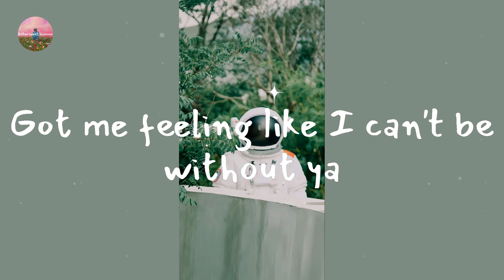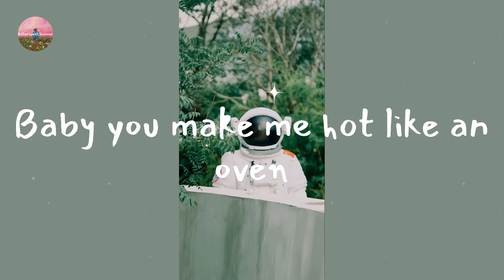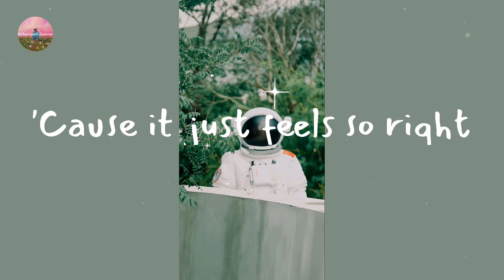Becky G - Shower (Lyric Video)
Lyrics Shower:

I don't know, it's just something about ya
Got me feeling like I can't be without ya
Anytime someone mention your name
I be feeling as if I'm around ya
Ain't no words to describe you baby
All I know is that you take me high
Can you tell that you drive me crazy?
'Cause I can’t get you out my mind
Thinkin' of ya when I'm goin' to bed
When I wake up think of ya again
You are my homie, lover and friend
Exactly why
Whenever your around
Well your the reason why
I'm dancing in the mirror and singing in the shower
Ladade ladada ladada
Singing in the shower
Ladade ladada ladada
All I want, all I need is your lovin'
Baby you make me hot like an oven
Since you came you know what I've discovered
Baby I don't need me another
No, no all I know (know)
Only you got me feelin' so (so)
And you know that I have to have ya
Exactly why
Whenever your around
Ladade ladada ladada
Ladade ladada ladada
(Water)
They ain't no guarantee
But I'll take a chance on we
There ain't no given up
If I got you I'm stray
Whenever your around
Ladade ladada ladada (hey)
Ladade ladada ladada
You got me singing in the shower
Ladade ladada ladada
Ladade ladada ladada